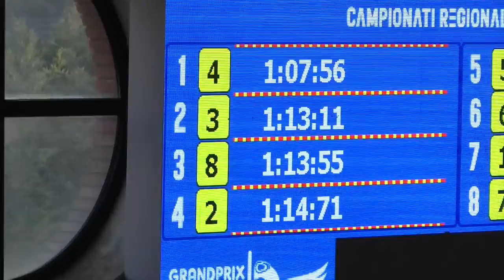Franco 1 100MI Verona 02022020